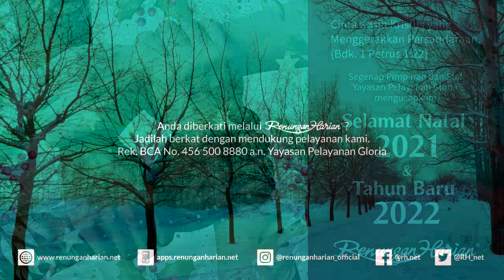PERJUMPAAN | Renungan Harian® (Audio)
Segenap Pimpinan dan Staf Yayasan Pelayanan Gloria mengucapkan:
Selamat Natal 2021 dan Selamat Menyambut Tahun Baru 2022.